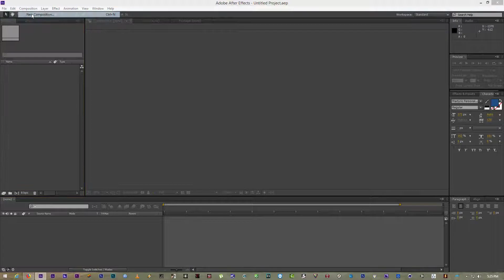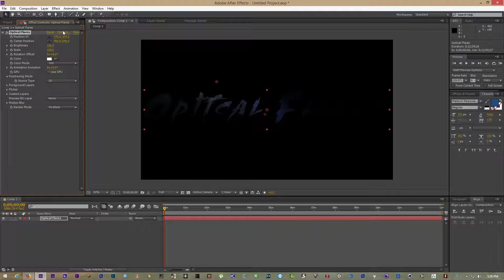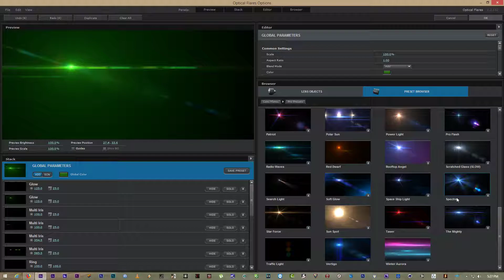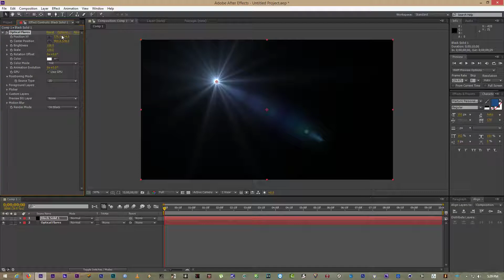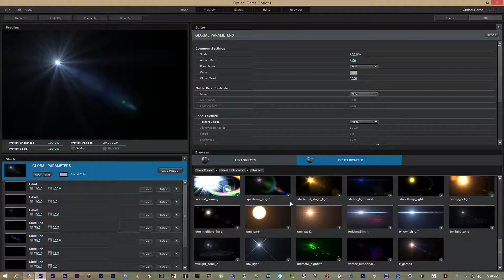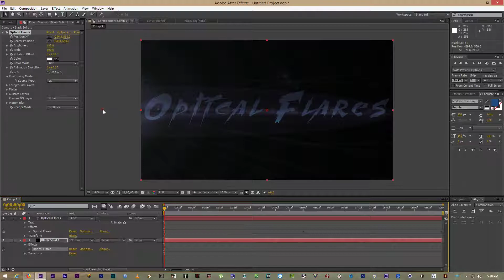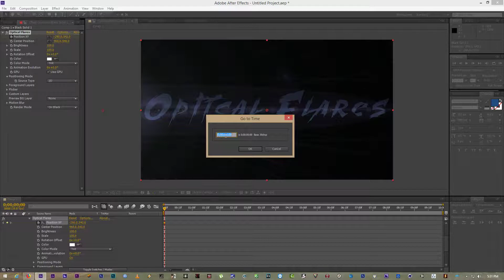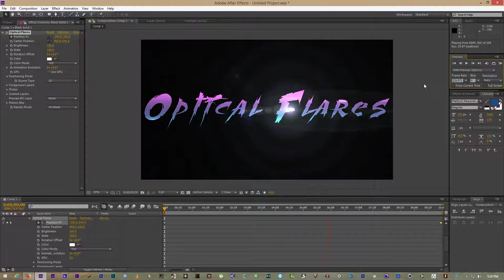Optical Flares By JACK™